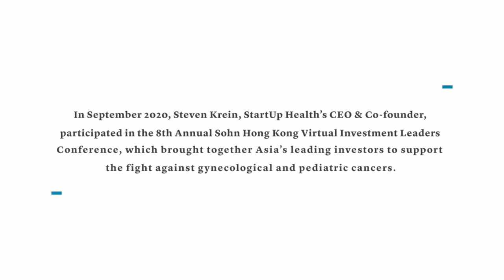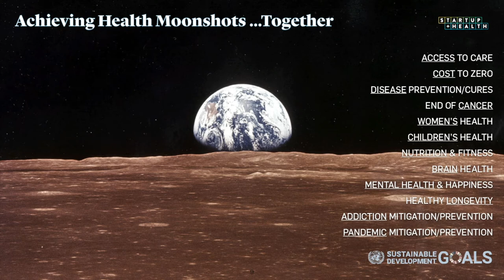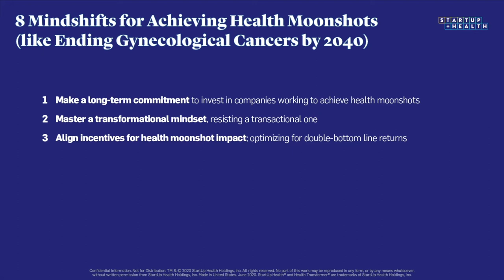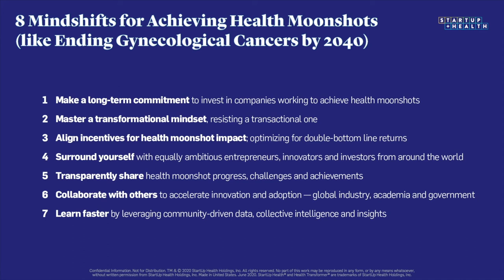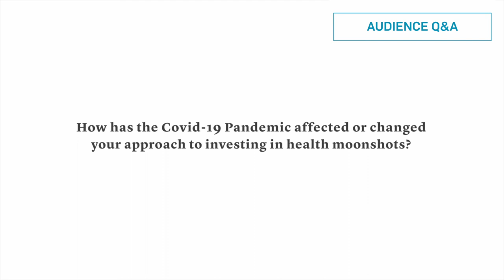StartUp Health’s Steven Krein at SohnX Hong Kong on the 8 Mindsets for Achieving Health Moonshots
In September 2020, Steven Krein, StartUp Health’s CEO & Co-founder, participated in the 8th Annual Sohn Hong Kong Virtual Investment Leaders Conference, which brought together Asia’s leading investors to support the fight against gynecological and pediatric cancers.